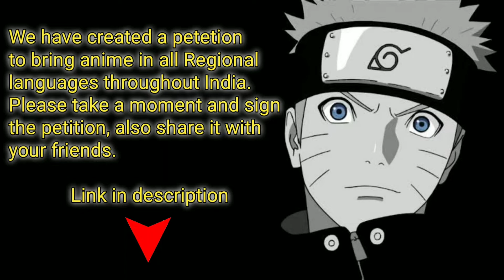TOP 5 ANIME MOVIES | Grave of the Fireflies | Ready to cry?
This video is an explanation video on the movie: Grave of the Fireflies

Description: In the latter part of World War II, a boy and his sister, orphaned when their mother is killed in the firebombing of Tokyo, are left to survive on their own in what remains of civilian life in Japan. The plot follows this boy and his sister as they do their best to survive in the Japanese countryside, battling hunger, prejudice, and pride in their own quiet, personal battle.